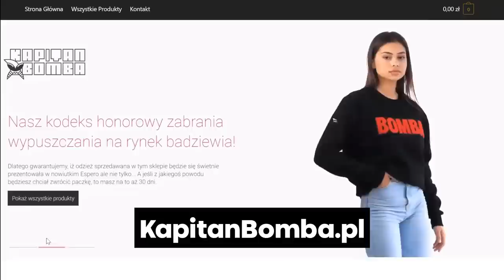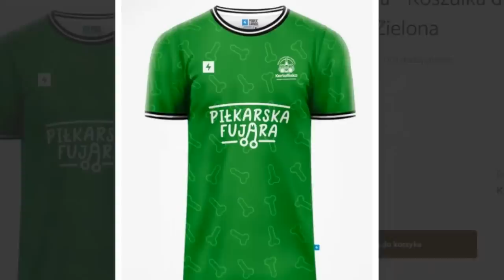🟢 "GAŁA" - Magazyn Piłki Noznej Kobiet - odc. 6